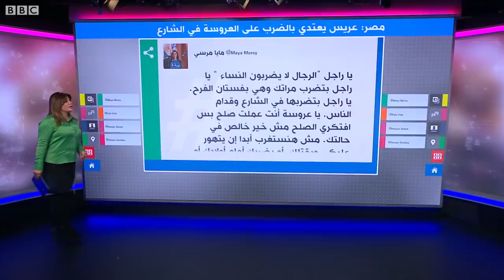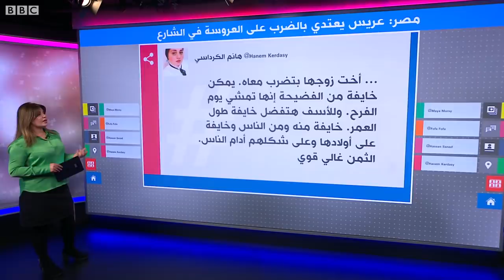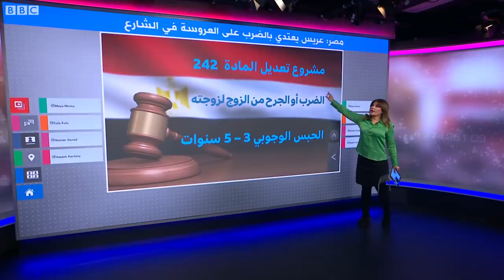عريس مصري يعتدي بالضرب على عروسه في الشارع يوم الزفاف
عريس مصري يعتدي بالضرب على عروسه
عريس مصري يعتدي على عروسه في الشارع
اعتدى عريس مصري على عروسه بالضرب عقب خروجها من مركز التجميل أمام أعين الجميع في محافظة الإسماعيلية. ظهر العروسان بعد ذلك في مقطع فيديو عقب الزفاف وقد تم الصلح بينهما.